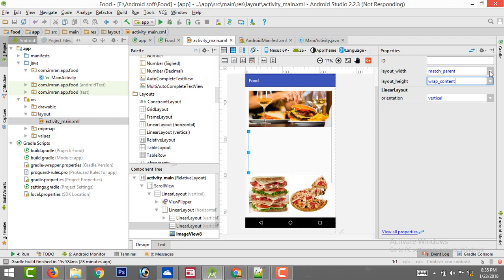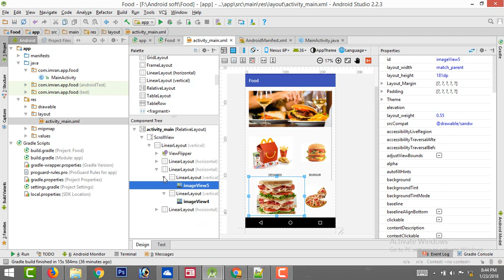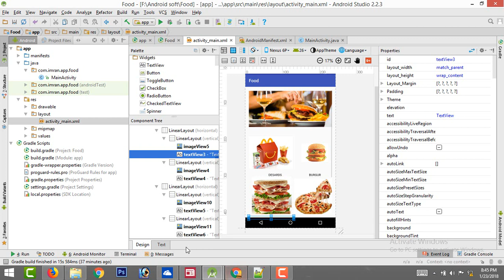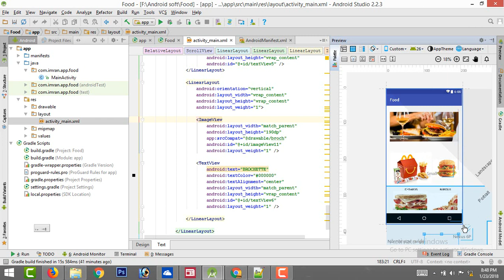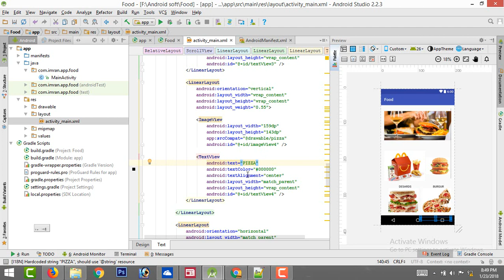Android tutorial bangla (android app development part-4)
Bangla Android App Development  tutorial for beginner

flow our Knowledge bd Channel  and learn how to learn Android app development .